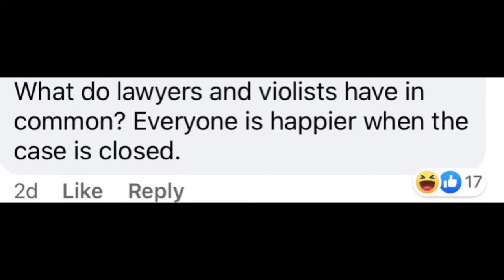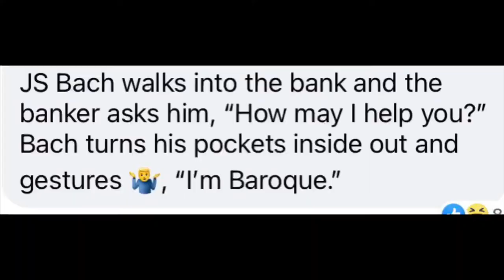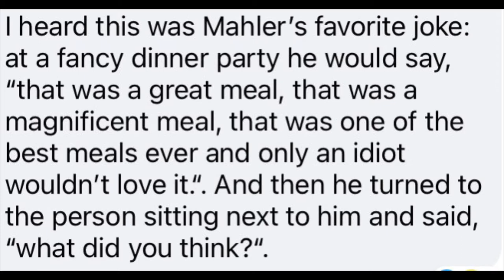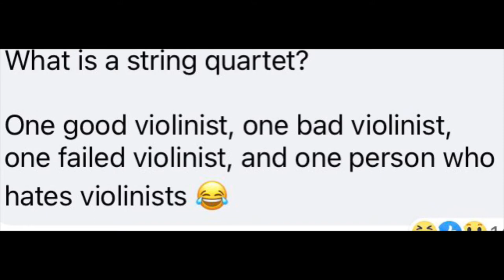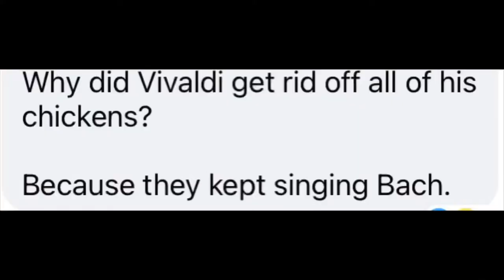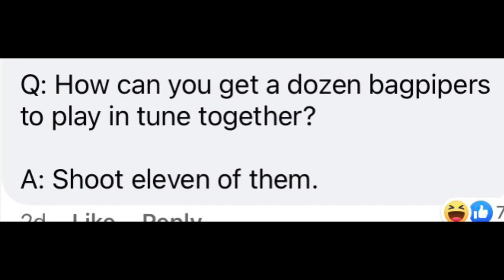Classical Music Jokes - BEST JOKES EVER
I asked the members of the Violin Guild on Facebook what their favorite classical music jokes were. They didn't disappoint!

Eric Mrugala is from Chicago, IL and started playing the violin at the age of three. He is an active performer and teacher based Massachusetts. Eric is dedicated to erasing lines between audiences and music through performance, and education.

SAY HELLO!